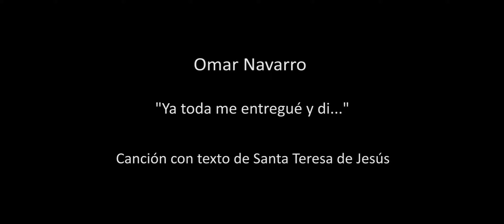Omar Navarro: "Ya toda me entregué y di" con texto de Santa Teresa de Jesús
📕Conoce mi libro "Para qué sirve el director de orquesta":

Omar Navarro: "Ya toda me entregué y di", canción con texto de Santa Teresa de Jesús.

Primera Semana de la Voz, Casa de Cultura "Teodoro Cuesta" de Mieres, 14 de marzo de 2017.

Elisabeth Expósito, soprano
Omar Navarro, piano

Texto:
Ya toda me entregué y di,
y de tal suerte he trocado,
que mi Amado es para mí
y yo soy para mi Amado.

Cuando el dulce Cazador
me tiró y dejó herida,
en los brazos del amor
mi alma quedó rendida;

y, cobrando nueva vida,
de tal manera he trocado,

Hiriome con una flecha
enherbolada de amor,
y mi alma quedó hecha
una con su Criador;

Ya yo no quiero otro amor,
pues a mi Dios me he entregado,
y mi Amado es para mí